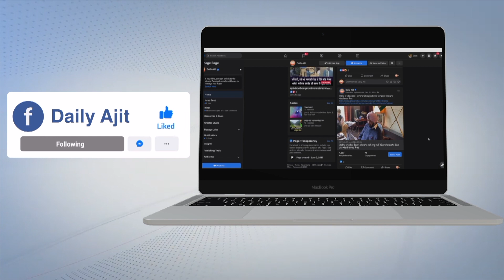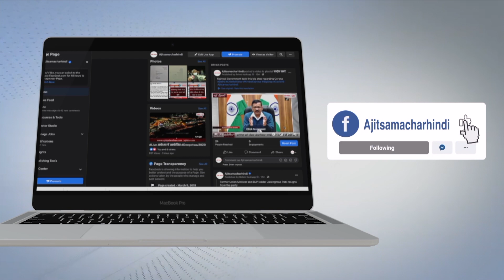यमुनानगर - चाइना डोर बनी गले का फंदा, एक व्यक्ति हुआ घायल